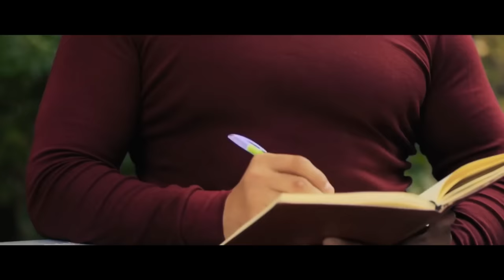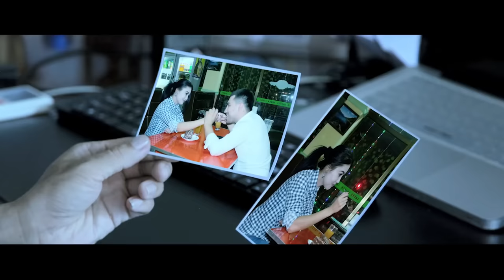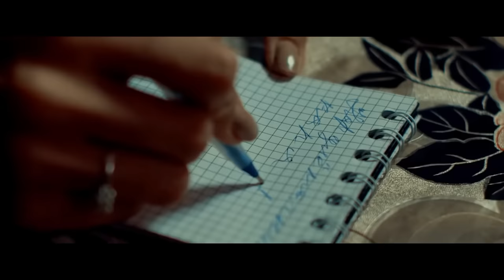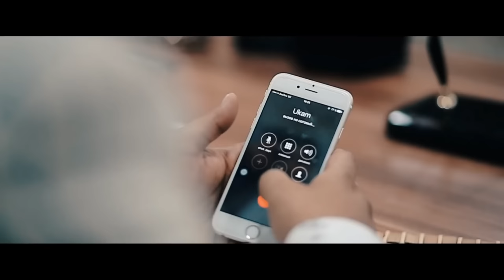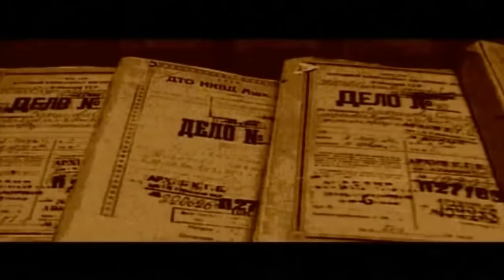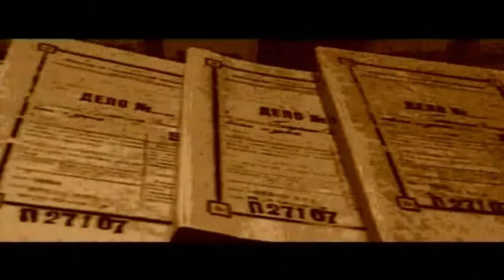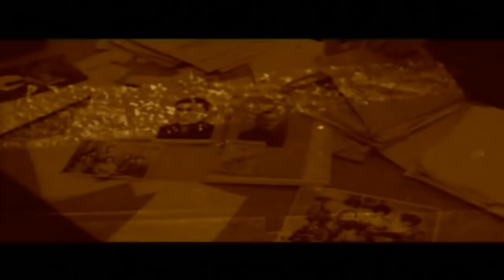Bahodir Mamajonov - Kliplar to'plami 2019